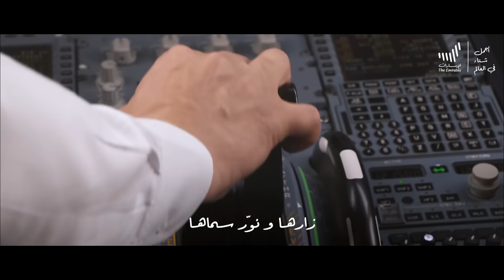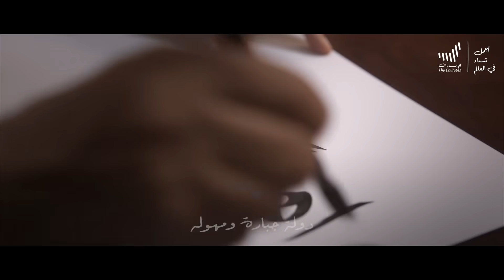الإمارات... عالم في قلب دولة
لو تـِحلّ بْـألف دولـة، وْتعبر العالم في جولة، مثْـلها ما ظن تـلاقي..

 هي الإمارات الجميلة، الإمارات المدهشة..

دولة تختصر أجمل ما في العالم.. بل هي عالمٌ في قلب دولة.

غناء : أحلام
كلمات: أنور المشيري
ألحان : أحمد الهرمي

عالم في قلب دولة" بصوت فنانة العرب أحلام تواكب انطلاق حملة "أجمل شتاء في العالم"

أنتجها المكتب الاعلامي لحكومة الامارات لتبرز معالم الدولة السياحية وقيم وتراث شعبها